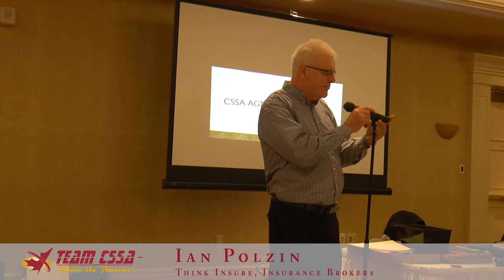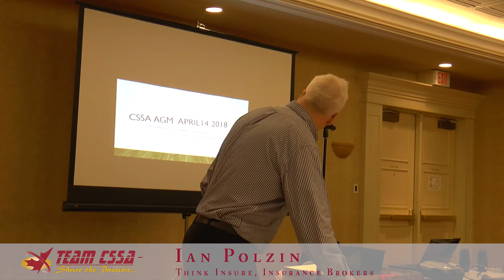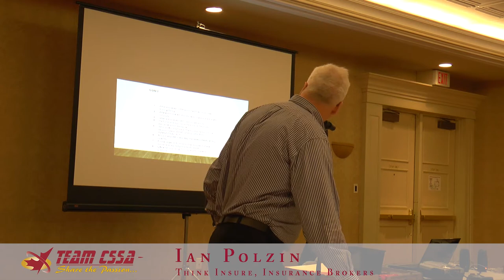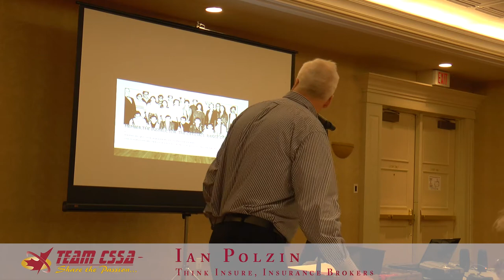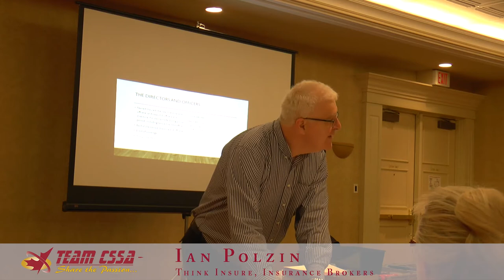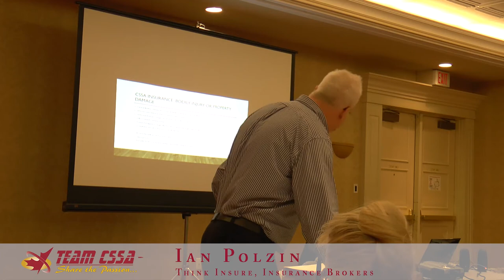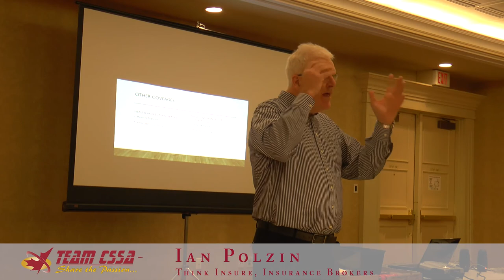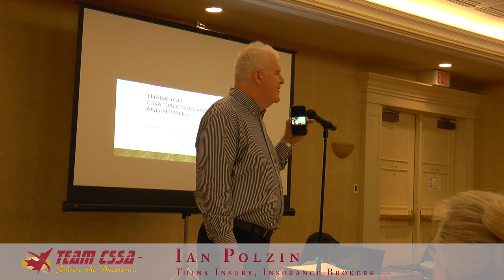CSSA AGM 2018 Seminar 1 - Ian Polzin on Firearms Liability Insurance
Ian Polzin of ThinkInsure Insurance, who handles insurance for CSSA and its members, discusses primary vs third party insurance, firearm owner liability and the importance of protecting yourself and others from liability issues arising out of the lawful use of firearms.